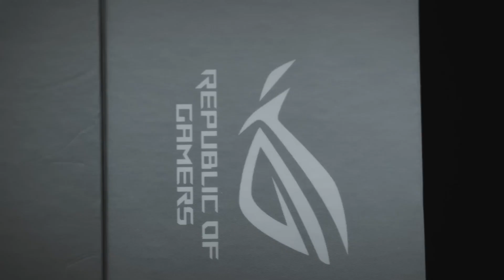ROG Ally | Official unboxing video | Portable Gaming PC | XBOX | Steam | Windows